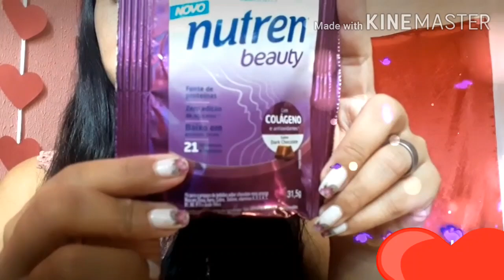ganhei uma mostra grátis do nutren beauty🤩😋 que ganha também dicas e link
Ola meus amoreee venho com uma novidade muito boa pra vc 🤩

Não esqueça do meu joinha gente

Para me enviar coisas

Shayonnara de Sousa Silva

R.7 de setembro 61
Centro área urbana
59598000 Guamaré rn